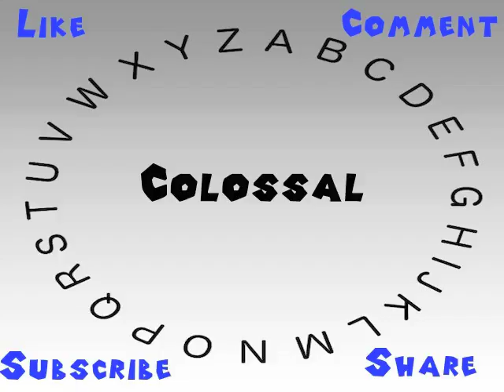How to Say or Pronounce Colossal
This video shows you how to say or pronounce Colossal.

How accurate does it say Colossal? How would you say Colossal?